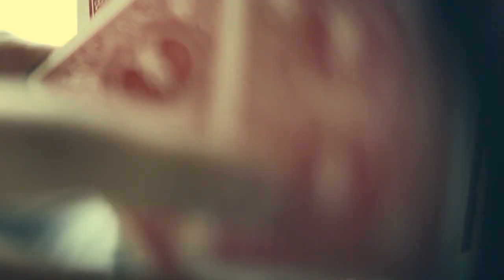Arthur by Chris Wiehl - magicwarehouse.com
A trick 914 years in the making...

The story of King Arthur and the Sword in the Stone has been passed down, translated, and presented in thousands of ways for almost a thousand years. A story of power, destiny, and magic that has withheld the test of time. The story is simple, but the implications are grand. Christopher Wiehl has taken inspiration from this timeless story and has created one of his strongest effects yet.

Have a card selected by a spectator, while the rest of the deck is placed into the box. The chosen card is then replaced, only half way into the deck, much like King Arthur's sword in the stone. Like the tale, the card is now held by the deck, which is now as solid as a rock.

The spectator holds the card, and as the story goes, tries to pull the card from the grips of the deck, only to find out that the entire deck is now solid, and simply hanging in mid-air by the one chosen card. With a gentle wave, the sorcerer releases the bonds of the solid deck, and the card releases along with every other card that has now become, fully restored and freely spreadable as if nothing ever happened.

It's a beautiful, timeless and inspiring as the story of "The Sword in the Stone", now cleverly infused into a fantastic piece of magic that you can easily perform anywhere, anytime.

"Chris showed me this effect and I instantly loved it. The deck was solid hanging from my fingers, then melted like butter in Chris' hands. I wanted it immediately!"
- Justin Flom

Instant Reset
No Forcing
Can Sign the selection
Customize your gimmick with several styles of decks
Virtually sleight free
Multiple presentations included
Use the deck for normal routines*
Bonus:
Arthurs Ghost V1: A spooky way to find 2 selections
Arthurs Ghost V2: A super clean looking and feeling haunted deck
Deck Vanish
"It's not often I feel that intense need to buy a magic trick, but that feeling quickly came back to me in full force when I first saw Chris perform this trick. There are so many untapped possibilities and routines with this deck I can't wait to see what people discover."
- Chris Mayhew

"A solid fooler"
- John Guastaferro